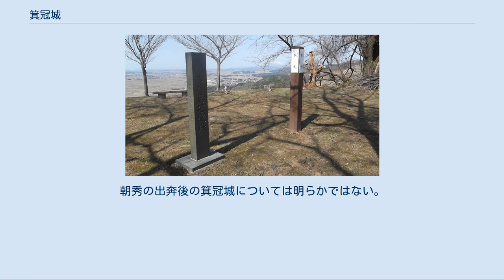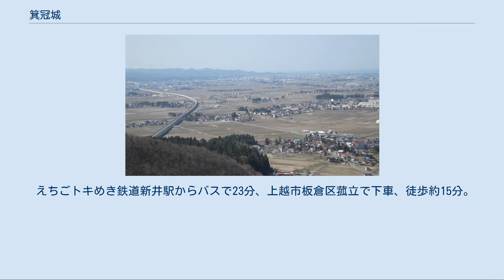箕冠城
箕冠城（みかぶりじょう）は、かつて越後国（現在の新潟県上越市板倉区）にあった日本の城。
1974年8月1日に旧中頸城郡板倉町の史跡に指定された。
上越市に合併後は市の史跡に指定されている。
 新潟県上越市板倉区にあった山城。
築城時期は不明だが、越後国守護上杉氏の重臣大熊氏が居城とした城である。
鳥坂城（妙高市）とは山ひとつ隔てた標高242m、比高約160mの独立峰につくられた城で、東西約400m、南北約300mの城域をもつ。
山の東側には大熊川、西側には小熊川が流れ、外堀の役目を果たしていた。
築城年代はわかっていないが、15世紀末に関東管領上杉氏の所領を管理するために越後（新潟県）に赴いた大熊氏により築城されたと考えられている。
城主の大熊氏は戦国時代、重臣として越後守護上杉氏に仕え、その後、長尾景虎（上杉謙信）に仕えた。
大熊氏は家中において段銭方などの要職を務めた。
1553年（天文22）、節黒城（十日町市）の上野家成と千手城（十日町市）の下平吉長とが領地争いを起こした。
上野家成は栃尾城主で景虎（謙信）の重臣本庄実乃を頼り、下平吉長は大熊朝秀を頼って争いは混迷。
朝秀は長尾氏譜代の与板城主の直江実綱（景綱）や、本庄実乃と対立した。
国主の景虎は長尾政景、北条高広の謀反に続き、こうした領内の混乱が起こったことで、突如、領国を放棄して出家を宣言する。
 箕冠城本丸跡から観た頸城平野の景色（左手前には北陸新幹線の高架橋も見える。［新潟県上越市板倉区）］ 朝秀は弘治2年（1556年）に景虎が出家引退を表明したことを受けて、武田晴信（武田信玄）に通じ、箕冠城を捨て越中（富山県）に移り、武田氏と呼応して越後に侵攻する機会をうかがった。
しかし、景虎が国主に復帰したことで越後侵攻をあきらめ信濃（長野県）に移り、1563年（永禄6）に武田家に仕官、山県昌景の与力を経て信玄の直臣となり、足軽大将として取り立てられた。
勝頼の代には遠江国小山城代に任じられた。
織田氏の攻勢を受け、多くの家臣が寝返る中で武田勝頼に忠義を尽くし、1582年（天正10）の天目山の戦いで勝頼と運命を共にした。
朝秀の出奔後の箕冠城については明らかではない。
間もなく廃城になったとも、信濃口を守備する上杉家の番城として1598年（慶長3）の上杉景勝の会津転封まで存続したとも考えられている。
現在、城跡には曲輪(くるわ)、土塁、虎口、堀切、横堀、水の手などの遺構が残っている。
 えちごトキめき鉄道新井駅からバスで23分、上越市板倉区菰立で下車、徒歩約15分。